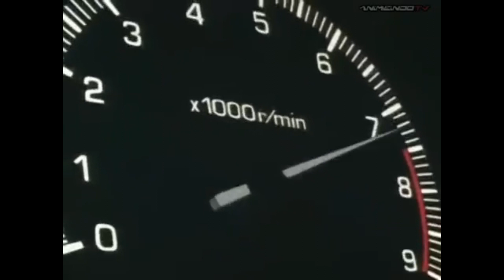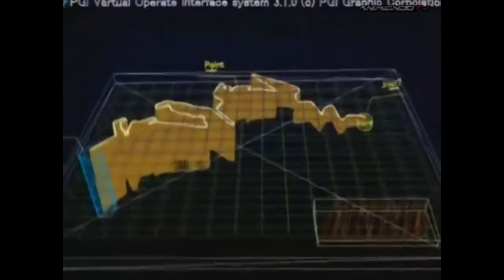INITIAL D FIRST STAGE EPISODE 18 SUBTITLE INDONESIA FULL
INITIAL D FIRST STAGE EPISODE 18 SUBTITLE INDONESIA FULL AE 86 VS SIL80